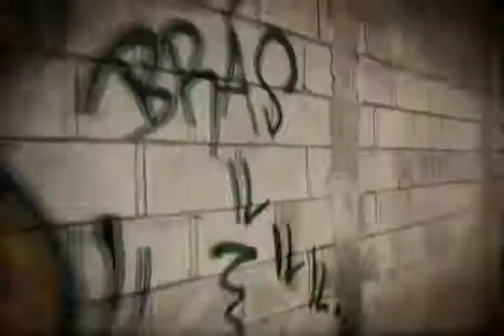Brás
Chã e Danielone @ Brás - SP - Brasil